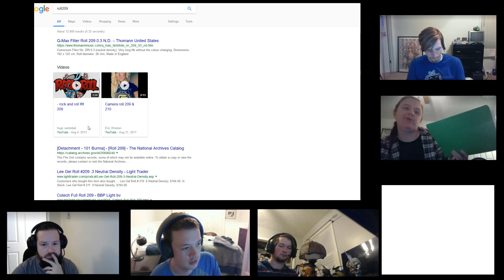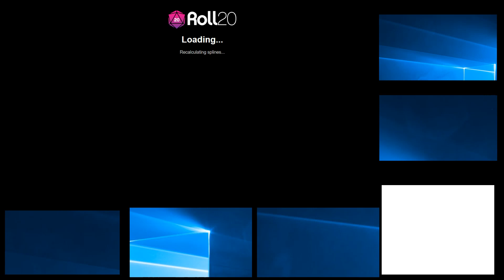TeamHypnocat - Even more undead!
Lost Mine of Phandelver